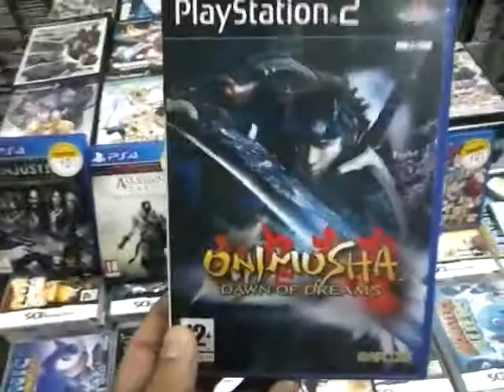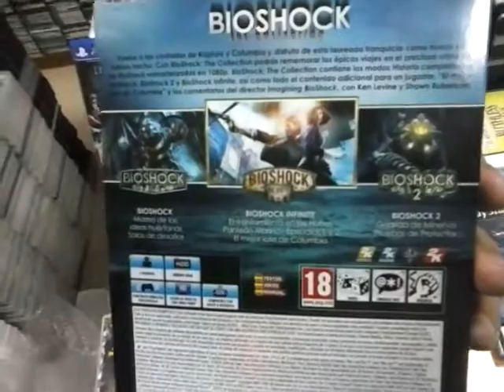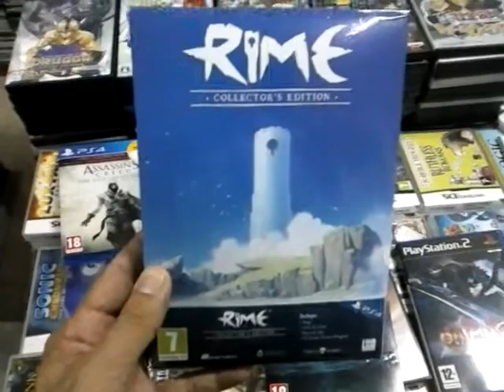Compras 27/07/2017. GAME.